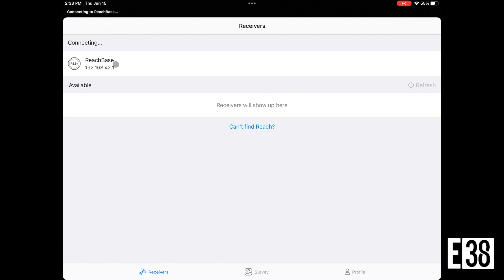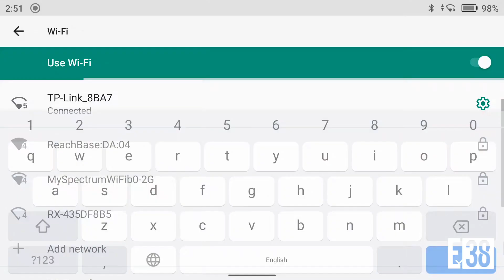Configuring Your Emlid Reach RS2/RS3 as a Base for Your Drone (Newer version available)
In this video tutorial we will go through a step by step process to configure our RS2/RS2+ as a base for our RTK DJI drone using the Emlid Flow app and the DJI Pilot app. Current as of November 17th, 2023, RS2/RS3 FW version 31.7.

If you're new to your Emlid Reach product it's recommended that you first flash the latest firmware before you get started, see our video tutorial on how to do that here: